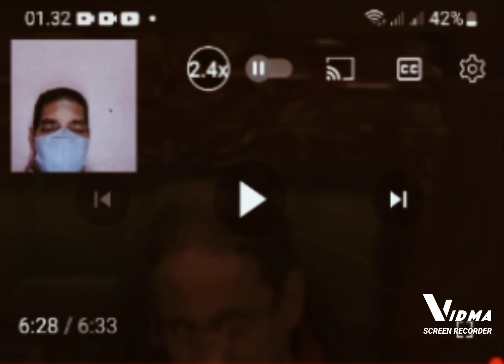Hotman Paris Cecar Para Saksi Dalam Persidangan di MK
Sidang sengketa PEMILU 2024 di MK